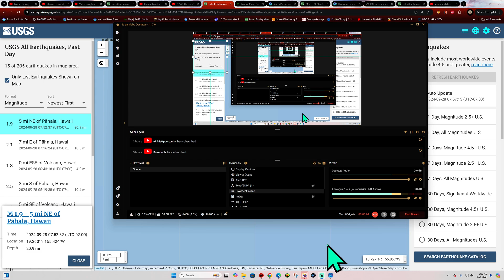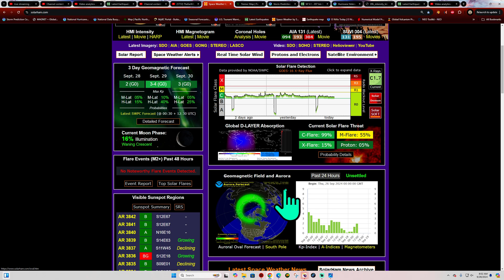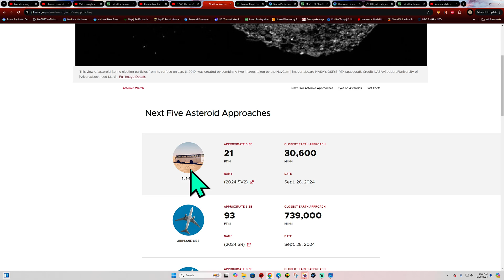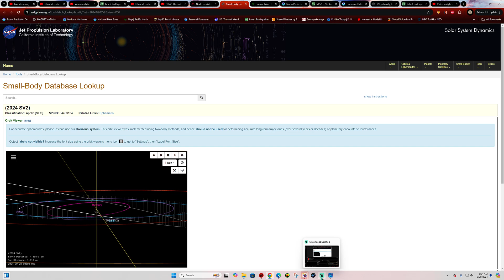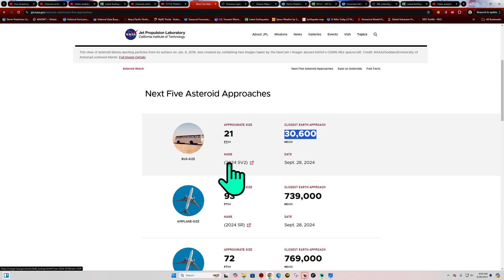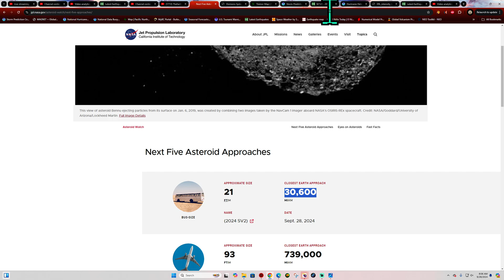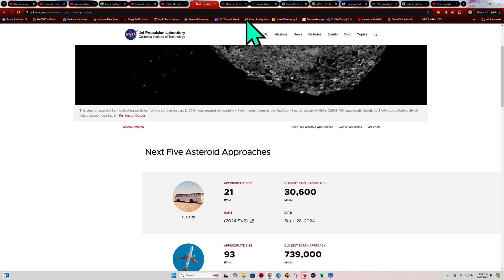Southern California Earthquake uptick. 2.9 San Andreas Fault. Saturday 9/28/2024